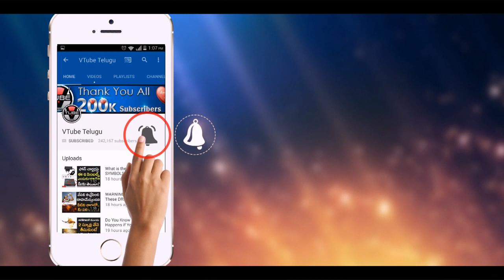WARNING! Don't Shake Babies it May Cause Severe BRAIN SHOCK | Latest Updates | VTube Telugu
WARNING! Don't Shake Babies it May Cause Severe BRAIN SHOCK. Check out the full details in this video on VTube Telugu.

OMG! Do You Know What Happened to This Girl After Having Only Bananas for 12 Days